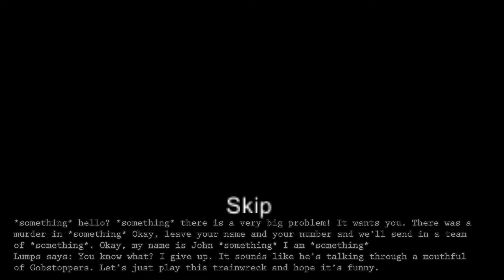"GREY PARK" | A Horror Game...Of Sorts! (Gameplay/Playthrough)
Lumps says: Little horror indie game that takes place in a park. It's not that grey? Or that good, to be honest. But there's some funny gameplay moments. Enjoy!
Gamejolt says: "Indie Horror Game 2014"

If you think you know anyone that would like Lumps Plays, tell them!